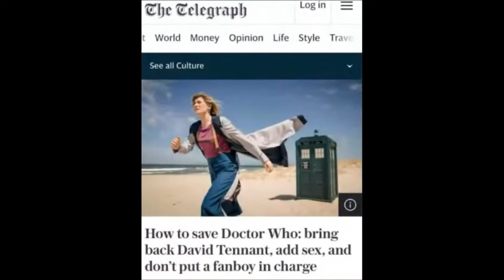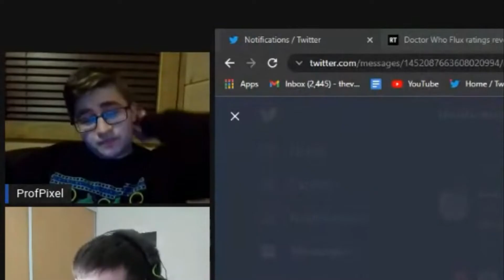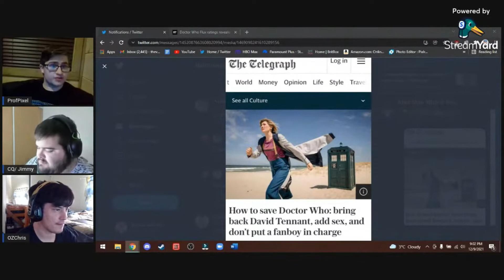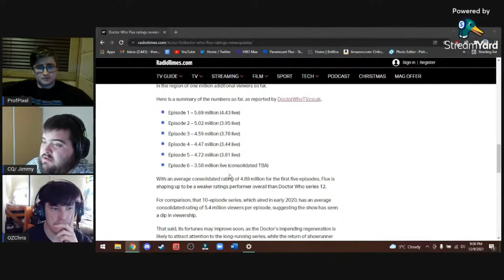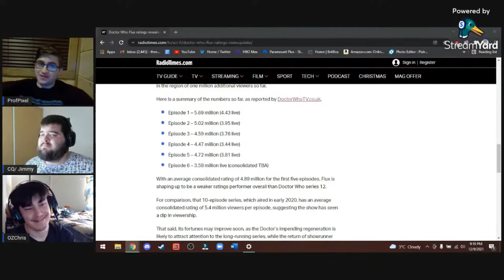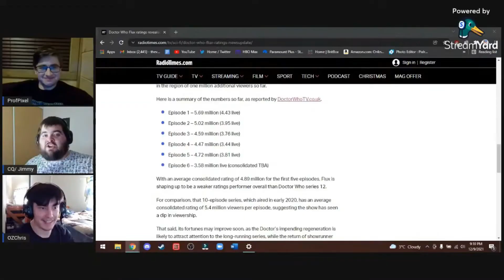Tennant Returning to Doctor Who? | Flux Finale | MMWAB (Ep. 7)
David Tennant might consider Doctor Who Return. Does Doctor Who need S*x? Flux Finale was a let down!

Hope you enjoyed, and remember that you are fantastic!